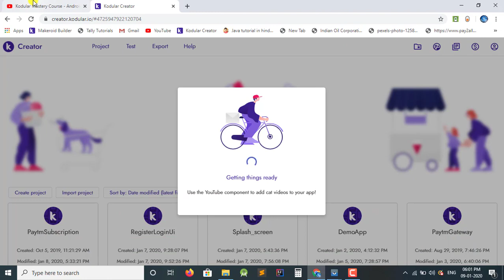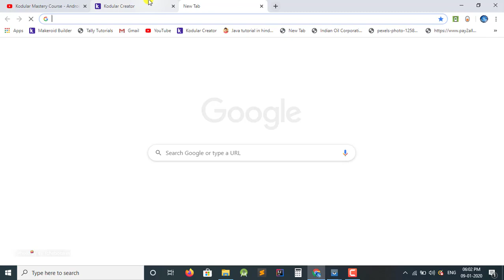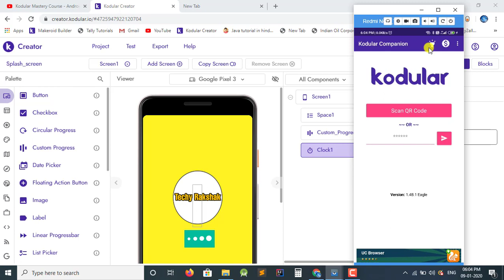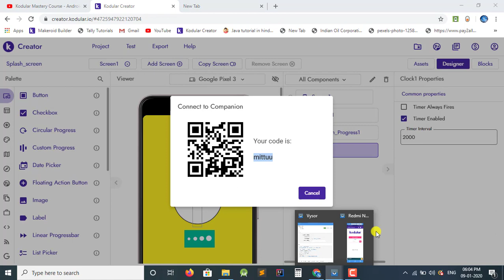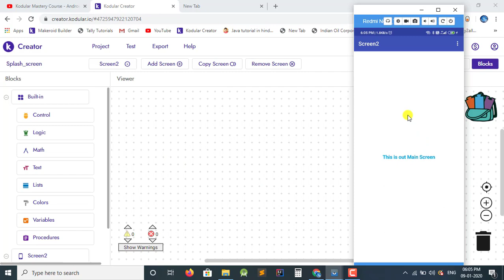#4 How to Live Test a App in Kodular Companion | Kodular Mastery: Tutorial #4 || Techy Rakshak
Hey Koders!
In this video you will get a Guide on how you can LIVE test your app in kodular companion.